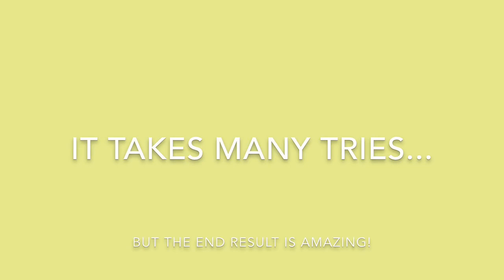Rube Goldberg Machine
Rube Goldberg machine in the times of quarantine